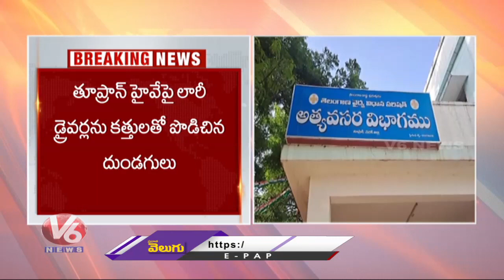దోపిడీ దొంగల బీభత్సం.. Thiefs Hulchul At Toopran Highway | Medak | V6 News